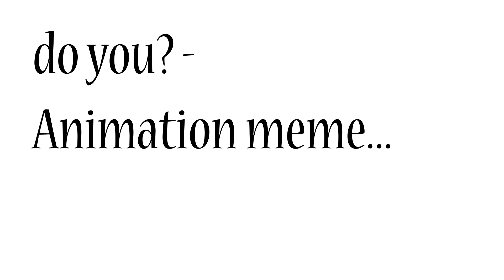do you animation meme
first attempt at an animation meme. kinda choppy but overall I enjoyed this and want to make more :D
Programs used- Medibang paint, adobe after effects (Thanks college)
Song- Do you by Troyboi
Character- the BPDog